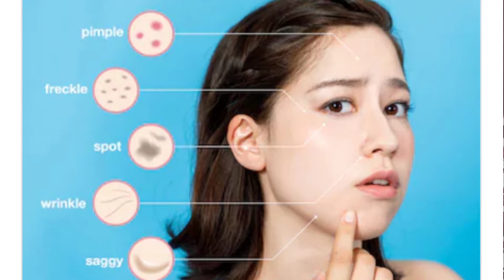Skin white and bright kre एक सप्ताह में lleffective remedy 💁💁all skin types.....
He'll everyone one Mai Hu samiksha aap Dekh rahe hai samiksha pragya be confident aaj ki ISS video me Mai share Karne wali Hu skin whitening and Brightening home remedy result aapko one week me mill jayega per day apply se as a facewash  use Karne se ..
Sare agrient kitchen me easily mill jayega.
Besan
Chawal Ka aata
Lemon
Honey
Turmeric powder (wild )
Badam ek crushed ya vitamin E capsule
Make sure face pe apply Karne se pehle patch test le le .kuchh sensitive skin ko natural agrdients react Karti hai